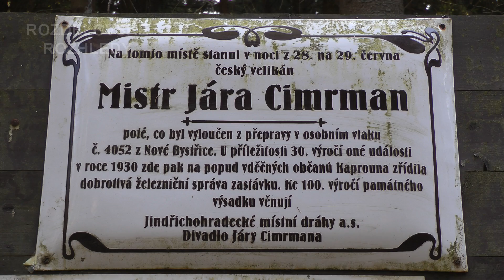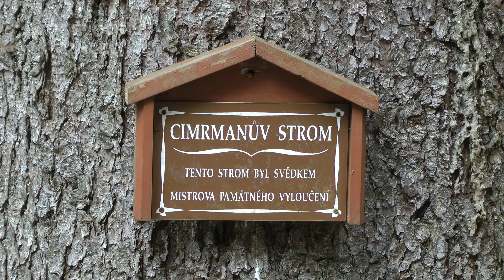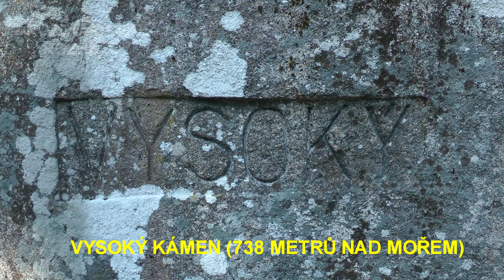Kaproun a Vysoký kámen - Česká Kanada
Výlet úzkorozchodnou železnicí z Jindřichova Hradce do železniční zastávky Kaproun a odtud pěšky na nejvyšší bod České Kanady na Vysoký kámen dne 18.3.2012.

Jindřichohradecká uzkorozchodná železnice s trasou Jindřichův Hradec - Nová Bystřice, nás dovedla do pěkné lesní železniční zastávky Kaproun. Tato zastávka získala v roce 2011 zvláštní ocenění v soutěži "Nejkrásnější nádraží ČR". Ovšem když jsem si našel starší fotografie této zastávky, pochopil jsem, proč do knihy na zastávce, píšou lidé negativní komentáře, jak se jim teď zastávka nelibí. Zastávka je dále zajímavá pro fanoušky Járy Cimrmana, kteří si zde přijdou na své.

Ze zastávky jsme šli pěšky cca dva kilometry přes malou vesničku Kaproun na nejvyšší bod České Kanady a celého Jindřichohradecka, na vyhlídku Vysoký kámen. Ona to moc vyhlídka není, je to větší uskupení balvanů, z dálky vás ani nenapadne, že toto je nejvyšší bod v okolí, protože je celý pohlcen lesem. Kdysi zde bývala jakási rozhlednička, místo má i historii, ale dnes není nikam vidět, jen velmi málo do jednoho směru. Přesto to je krásná procházka krajinou, v době našeho výletu (mimo sezónu) jsme nepotkali za celou dobu lidskou nohu a též vlak byl vypraven výhradně jen pro nás.